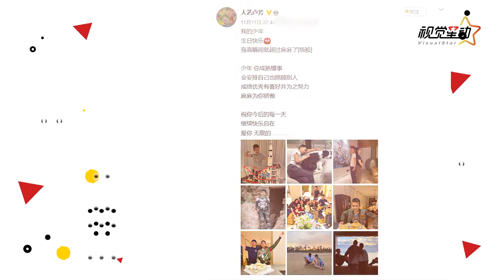胡军妻子为儿子庆12岁生日 康康暴风成长身高已超过妈妈